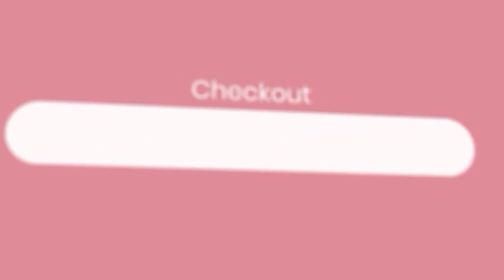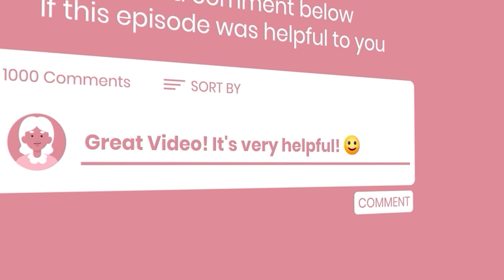How To Become A Holistic Investor Educator With Tracy Keary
Understanding the core concepts of mortgages, finance, and interest rates is essential for aspiring investors but it’s also essential for us as Property Managers. Having an understanding of our clients wealth journey can potentially provide us more business and the opportunity to promote our services as a holistic investor educator. In this episode we teach you exactly that - how to position yourself as an investor educator and how to have that conversation with your clients about interest rates and equity in their investment.

I chat with Tracy Kearey, an award winning finance and mortgage broker with 25 years experience. With access to over 45+ banks and lenders, she is able to provide her clients with an extensive range of loan products and services which she tailor's to each of her client's borrowing needs.
“Even with a first-time buyer that's renting, they may never think they can buy a home to live in, but they could definitely buy an investment property. So understanding your market and who your clients are and who your property manager's clients are will actually help create that better relationship with your client.“
-  Tracy Kearey

We explore:
-Tracy's Journey into Mortgage Brokering
-Understanding Investment Mortgages and Wealth Creation
-The Importance of Equity and Refinancing
-Navigating the Current Finance Market
-Advice for Aspiring Property Investors
-Personal Development and Mentorship Insights